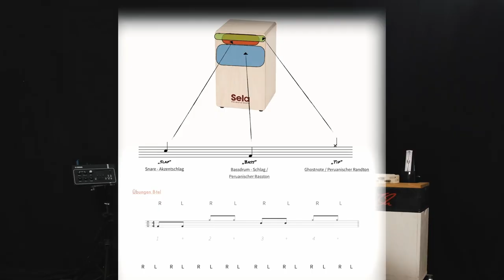Beginner Cajon Kurs (Trailer)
Im Beginner Cajon Kurs lernst du in kurzer Zeit wie man erste Grooves und Fill- Ins auf der Cajon spielt.

Einige der wichtigsten Grooves aus aktueller und zeitloser Pomusik werden vermittelt. Dabei werden auch Ausflüge in die Genres Reggae, Hip Hop, Latin, Rock, Funk und Soul gemacht und das alles anhand von Songbeispielen die von Michael Jackson
über Ed Sheeran bis zu Seeed reichen.

Außerdem wird ein Fill-In-Konzept mit einigen Hansätzen gezeigt, mit denen man dann in der Lage ist sich kreativ am Instrument auszuprobieren und eigenen Rhythmen neu zu erfinden.

Der Kurs ist für Anfänger ausgelegt und die Grooves haben immer einen Bezug zum Drumset, von dem viele Beats auf die Cajon „übersetzt“ werden.
In diesem Zuge wird vermittelt, kompakt zusammengefasst und übersichtlich, was es braucht, um mit der Cajon als Instrument anzufangen.
Mit dabei ist ein PDF pro Kursteil mit den Notationen, bekannten Songbeispielen und übersichtlichen Grafiken.

Eine übersichtliche Legende hilft dabei die Notationen schnell und intuitiv lesen zu lernen und sich im Handout gut zurechtzufinden, auch ohne die Kursvideos jedes mal simultan schauen zu müssen.

Hier lernst du alles, was du für den Anfang brauchst um deine Lieblingssongs, mit anderen zusammen oder kreativ für dich selbst auf der Cajon zu spielen.